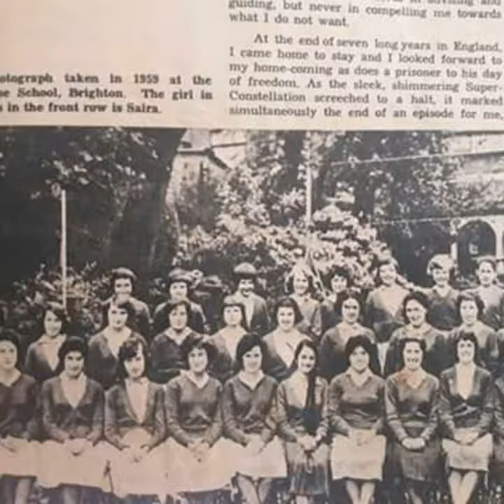Beauty Queen Saira banu best pictures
Saira banu best pictures